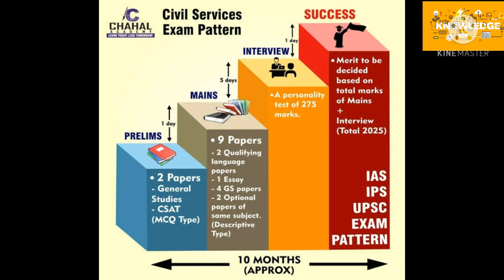UPSC & UPCA ke beech difference 🏏 Vs. 📚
Upload on 27
 Mar 2021

1.This video is for teaching purposes.
3.I only use bit pieces of images to get points  across where necessary.

videos which  we use are taken from non -copyright  app